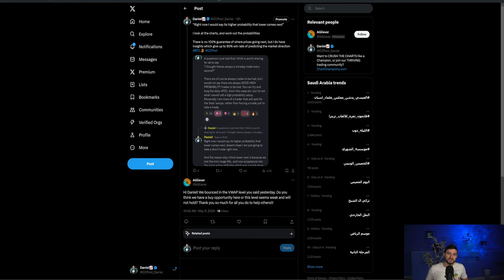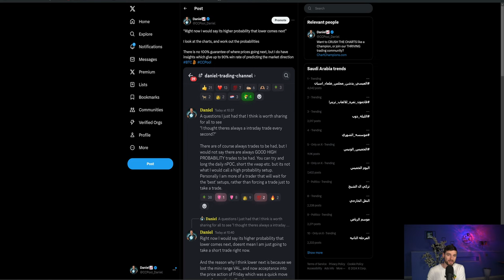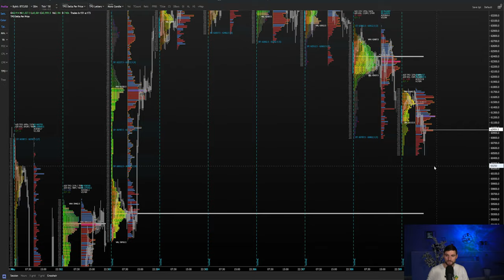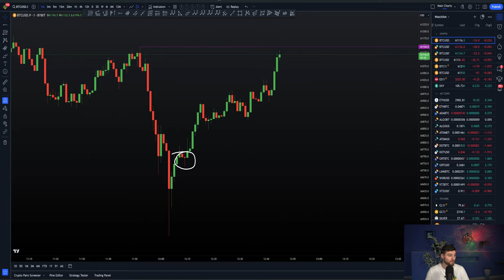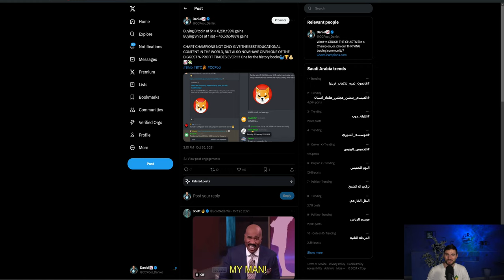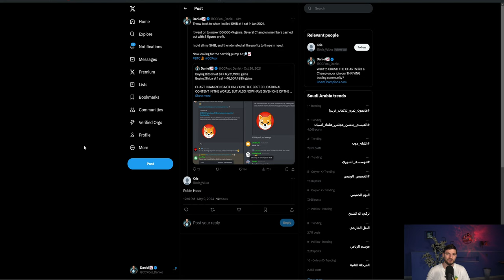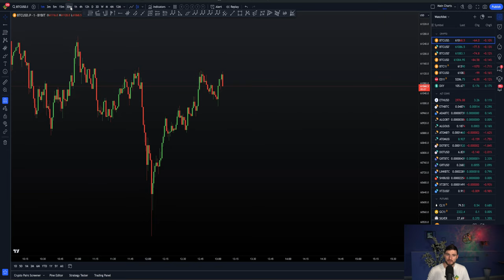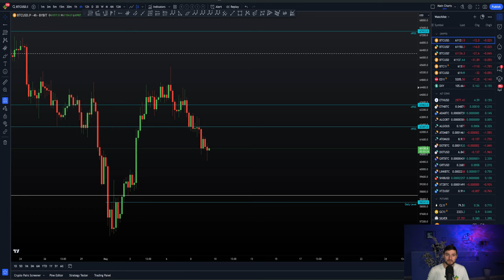Is it time to long Bitcoin?! [Trade setups, Monthly vwap]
BTC Bitcoin Technical Analysis I explain the next swing trade setups on BTC, and how LTF scalp traders have longs right now. For all our latest deals and discounts check out link